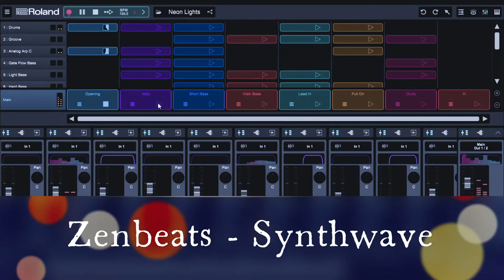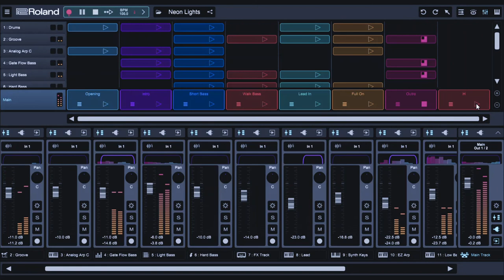Roland Zenbeats | Synthwave [Neon Lights] Preview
Ebben a projektben már a Zenbeats legújabb verziója hallható, a remek új effektekkel...